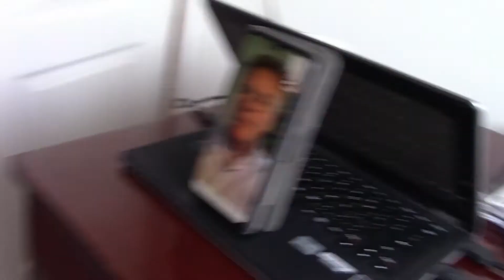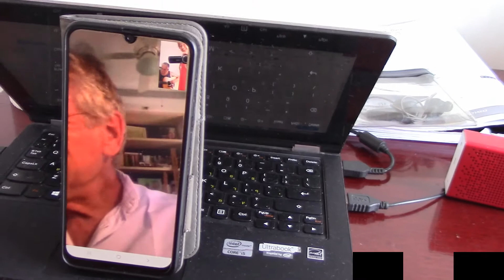צל עץ תמר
מחדר הבידוד בתקופת הקורונה - שיתוף פעולה חד פעמי, בשלט רחוק, של גיטרה ושירה